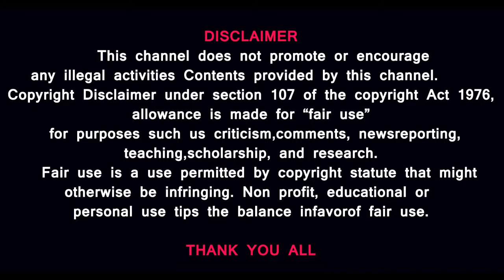எறும்புகளை திண்ண தங்கத்தை தியாகம் செய்யும் கொலம்பியா மக்கள் COLOMBIA GOLD ANT|EXIT FESTIVAL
இது என்னாடா ..வீட்டுக்குள்ள எறும்பு புற்று வைத்து வளர்க்கிறார்கள்.கொலம்பியாவில் தங்கம் சுரங்கம் இருக்கு. மக்கள் பணக்காரனா இருப்பான் அப்படீன்னா நினைத்தால், எறும்பு சாப்பிடுகிறார்கள். வறுமையா... இதுக்கு பின்னாடி என்ன கதையும், வரலாறும் கலந்து கிடக்கு. பார்க்கலாம்

MUSIC CREDITS
YOUTUBE LIBRARY
Duh Fuse
French Fuse

Tamil history